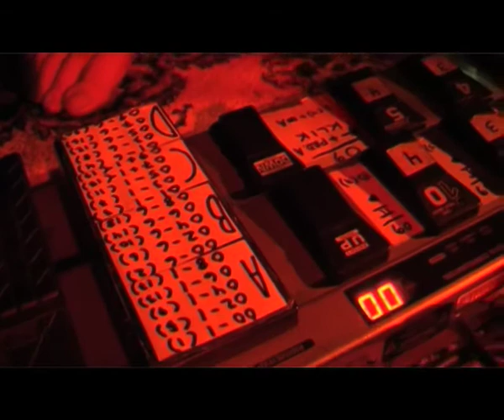Mir-o@Bar Mary Part One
Mir-o consert at the legendary Bar Mary in Porvoo, Finland